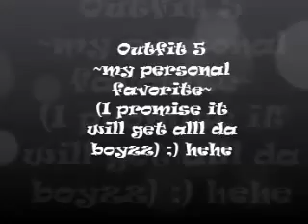School Hair, Make up and Outfits!!!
This is a video on how I do my hair make up and dress for school!